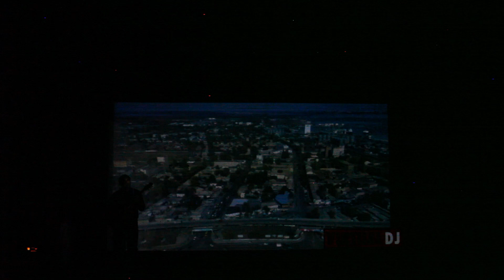Концерт 19 сентября 2023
Концерт 19 сентября 2023 года в пансионате Шепси